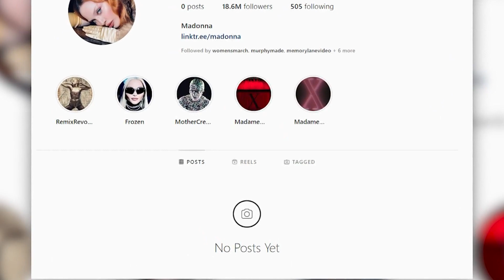Madonna's world tour is coming to Dallas in Sept. 2023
The singer wiped her Instagram account over the weekend ahead of the tour announcement.